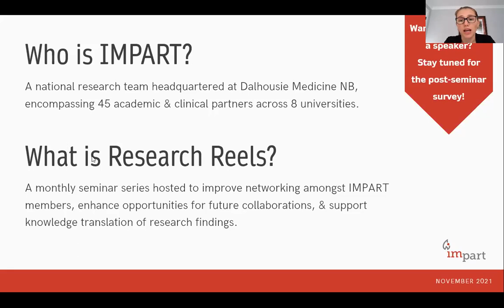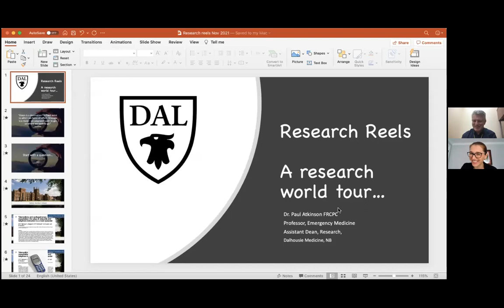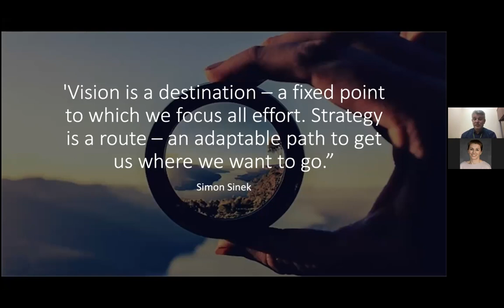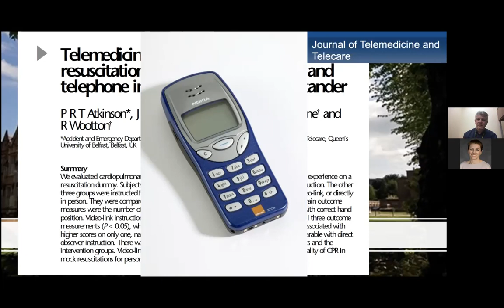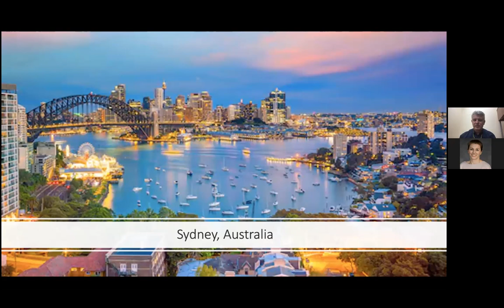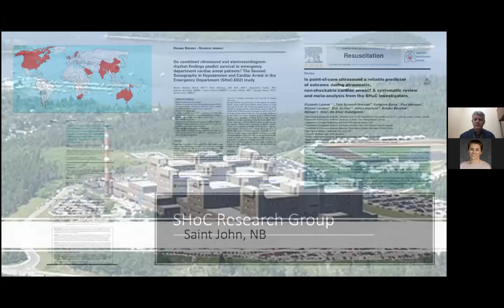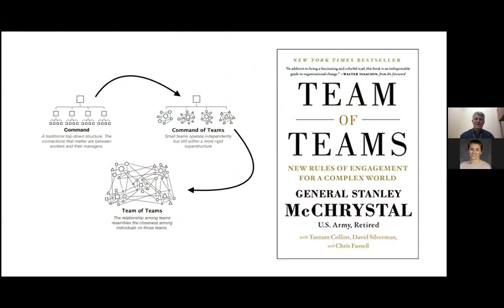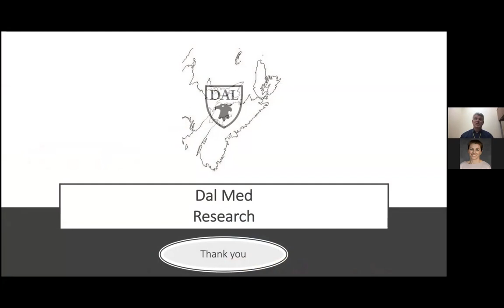IMPART Research Reels - Dr. Paul Atkinson (Journey to Research and Medicine)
The Research Reels webinar series is a new IMPART Team initiative where we will be hosting monthly webinars by IMPART investigators and trainees on ongoing or completed research within the network. The objectives of this webinar series are to improve networking among IMPART team members, enhance opportunities for future collaborations, and support knowledge translation of research findings.

The speaker for this webinar is Dr. Paul Atkinson, a Professor in Emergency Medicine at Dalhousie University and Clinical Academic Head for Emergency Medicine, Saint John Regional Hospital, Horizon Health Network, New Brunswick, Canada. He is also deputy editor of the Canadian Journal of Emergency Medicine; and has recently been appointed Assistant Dean of Research at Dalhousie Medicine New Brunswick.

In this webinar, Dr. Paul Atkinson shares how the New Brunswick emergency medicine research program was created, as well as how it linked to local, regional, national, and international structures. Dr. Atkinson focuses on his experience incorporating research into clinical education and discusses the importance of developing and leveraging research networks to inform clinical practice innovation.